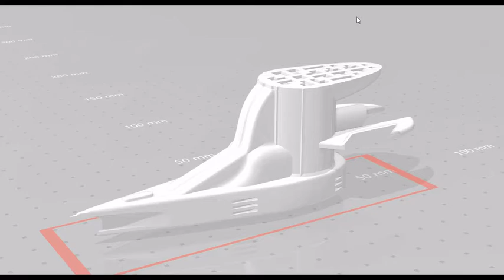Inventiveness, Minecraft, Modelling, Reality 3D Printing - ailedeffeu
Hi friend ^^